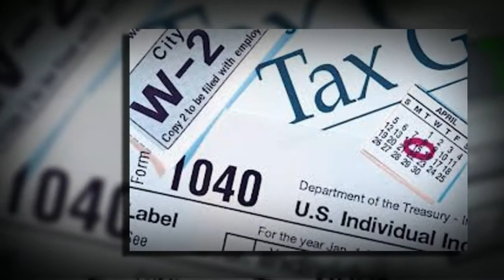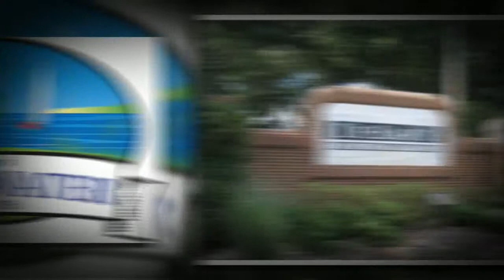Tax Problems Volusia County FL Daytona, Ormond Beach, Port Orange, Deland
Tax Problems Volusia County FL has the Tax Problems Attorneys in Volusia County to handle any tax or IRS problem.

Our Tax Problems Volusia County, FL proudly serving: Cassadaga, Daytona Beach, Daytona Beach Shores, Deleon Springs, DeBary, DeLand, Deltona, Edgewater, Holly Hill, Isleboro, Lake Helen, Oak Hill, Orange City, Ormond Beach, Ormond-by-the-Sea, Ponce Inlet, Ponce Park, Port Orange.

If you or someone you know or care about is in need of a tax Lawyers or Tax Problems, you owe it to yourself and the ones you care about to hire a legal team to protect your rights. To learn more about tax Lawyers or Tax Problems Volusia County, FL, visit our